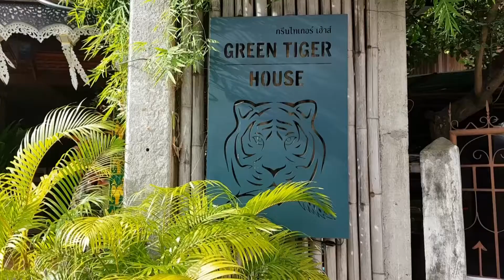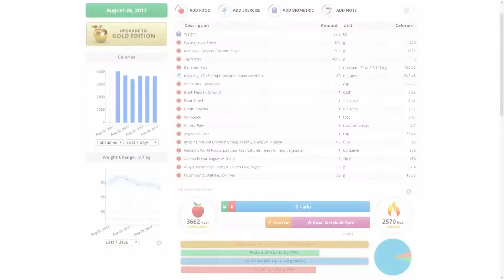1 lb sugar for 1 month. Day 6. Is sugar safe?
1) Komiyama N, Kaneko T, Sato A, Sato W, Asami K, Onaya T, Tawata M. The effect of high carbohydrate diet on glucose tolerance in patients with type 2 diabetes mellitus. Diabetes Res Clin Pract. 2002 Sep;57(3):163-70.
2) Sargrad KR, Homko C, Mozzoli M, Boden G. Effect of high protein vs high carbohydrate intake on insulin sensitivity, body weight, hemoglobin A1c, and blood pressure in patients with type 2 diabetes mellitus. J Am Diet Assoc. 2005 Apr;105(4):573-80.
3) Bessesen DH.  The role of carbohydrates in insulin resistance. J Nutr. 2001 Oct;131(10):2782S-2786S.
4) Brunzell JD, Lerner RL, Hazzard WR, Porte D Jr, Bierman EL. Improved glucose tolerance with high carbohydrate feeding in mild diabetes. N Engl J Med. 1971 Mar 11;284(10):521-4.
5) Galgani JE, Uauy RD, Aguirre CA, Díaz EO. Effect of the dietary fat quality on insulin sensitivity. Br J Nutr. 2008 Sep;100(3):471-9.?